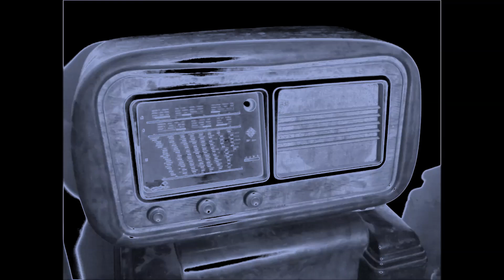Gli Occhi Verdi Dell'Amore (Angel Of The Morning)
I Profeti sono stati un gruppo pop italiano, che ha avuto successo soprattutto alla fine degli anni Sessanta e negli anni Settanta. Il gruppo si formò nel 1964 a Milano. Inizialmente avevano un repertorio beat , e pubblicarono il loro primo singolo nel 1966, "Bambina sola", una cover di "You're a Lonely Girl" dei The Grass Roots .
Nel 1968 la band ottenne il suo primo successo nazionale con "Gli occhi verdi dell'amore", una cover di " Angel of the Morning " di Chip Taylor .
 Il brano segnò un progressivo allontanamento dal genere beat.